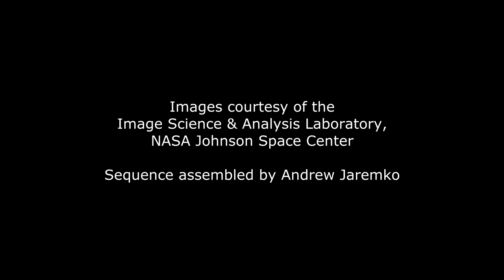Panorama of Canada and United States at night from the ISS 2011-10-18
My widescreen panorama view created from the two camera views of the pass starting just over Vancouver Island through to the Caribbean Sea, north of Aruba, on 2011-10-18.

The original Cinerama widescreen movie process used three movie cameras; the ISS crew and the imaging team have provided us with two for at least part of the pass. This is probably a view you can't get except on a spacewalk.

Images courtesy of the Image Science & Analysis Laboratory, NASA Johnson Space Center. Images ISS029-E-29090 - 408 and  ISS029-E-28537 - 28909.